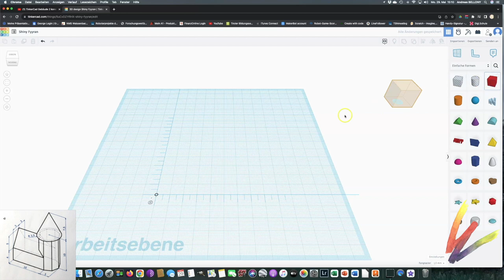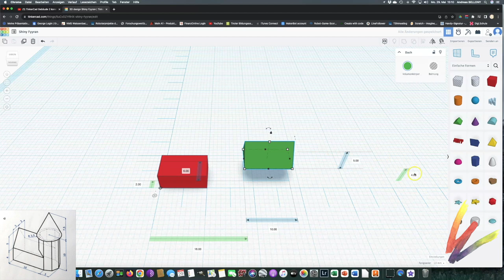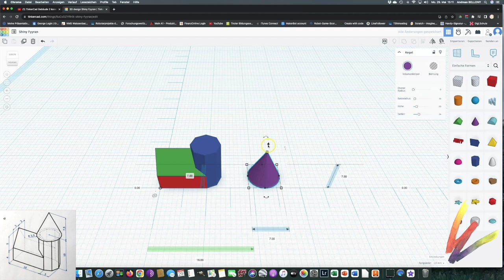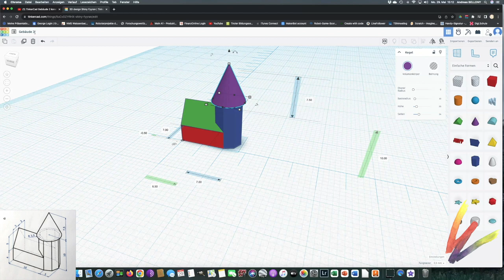TinkerCad Gebäude 3 konstruieren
Gebäude 3 in der Reihe: Modelle von Bauwerken